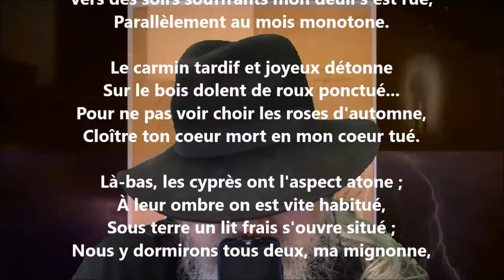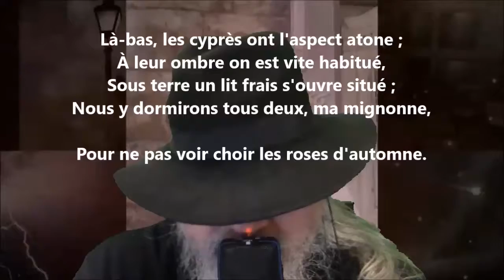Roses d'octobre - Émile Nelligan lu par Yvon Jean